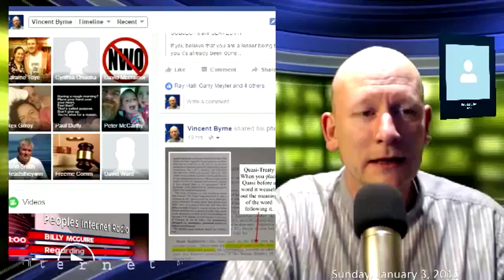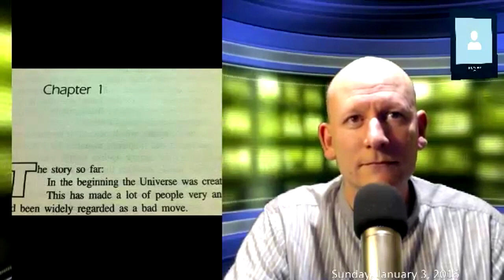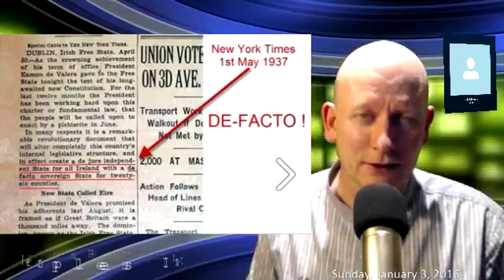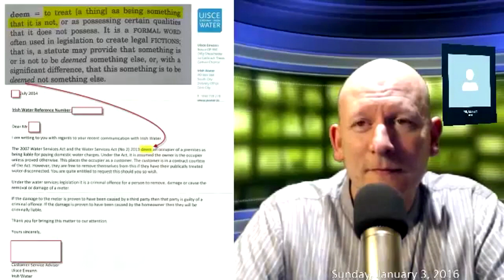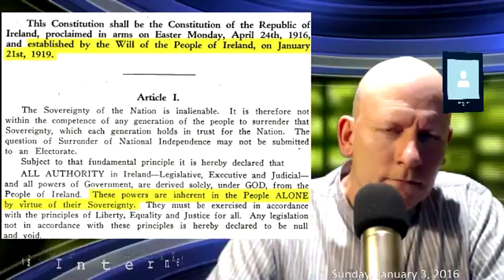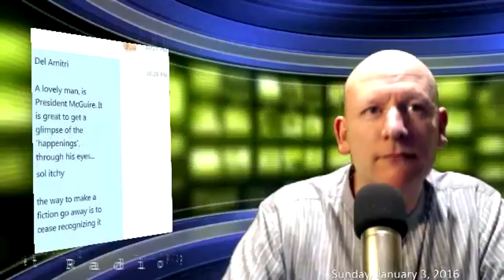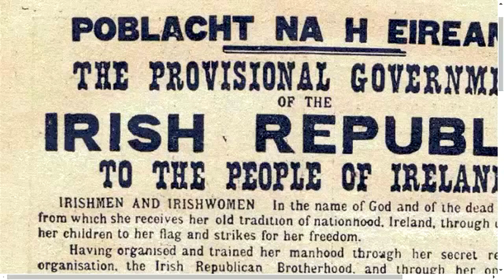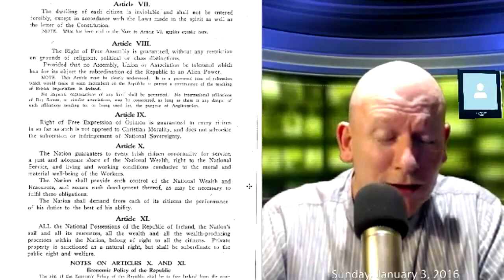Vin B Sunday Billy McGuire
2016 will provide an opportunity for peace that has perhaps not been available to us in the past. Let's not waste it.